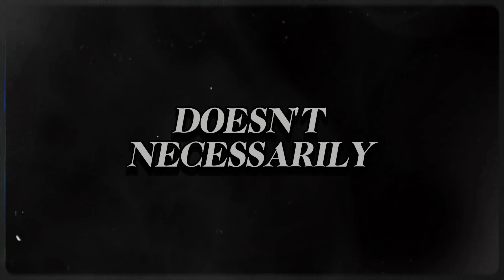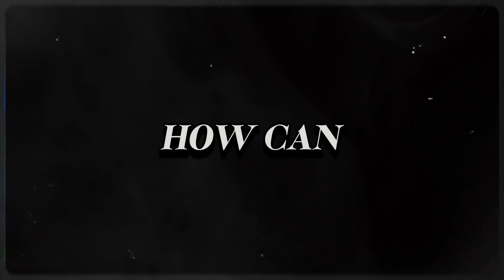The Art of Minimalism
Discover the transformative power of minimalism and learn how simplifying your life can lead to greater happiness and fulfillment. In this video, we explore the core principles of minimalism, offering insights into how decluttering your space, mind, and life can create room for what truly matters. Join us on this journey to embrace intentional living, reduce stress, and cultivate a more meaningful existence.

🌟 Embrace minimalism and unlock the secrets to a happier, more fulfilling life!